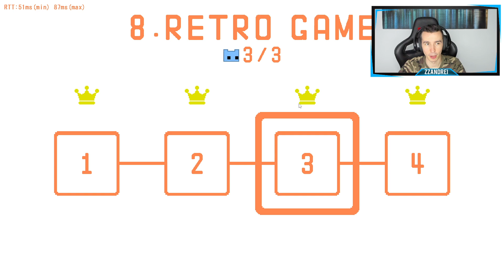MORI DE NERVI PE JOCULETUL ASTA!!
🤑 Cumpara jocuri FPS / TPS la cele mai bune preturi!